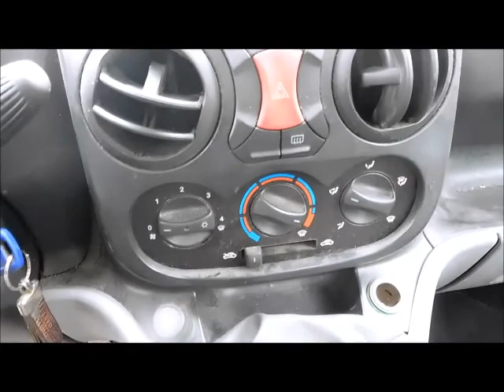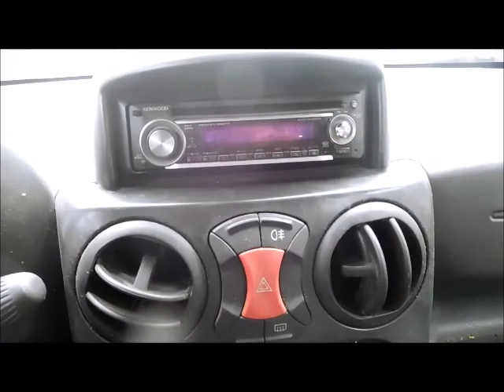ASTA AUTOVETTURA FIAT DOBLO' ANNO 2006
Autovettura Fiat Doblò, data immatricolazione 22/02/2006, cc. 1596 alimentazione a benzina e metano, provvista di chiave e documenti. Effettuata la revisione in data 26/07/2016 con esito regolare.

1° incanto 21/11/2016 ore 9,00 – Prezzo base d’asta € 2.000. In caso di asta deserta si procederà ad un 2° incanto il 23/11/2016 alle ore 9,00 con prezzo base d’asta di € 1.000.
In caso di asta deserta si procederà ad un 3° incanto il 03/12/2016 alle ore 09,30 con prezzo base d’asta di € 0,00.